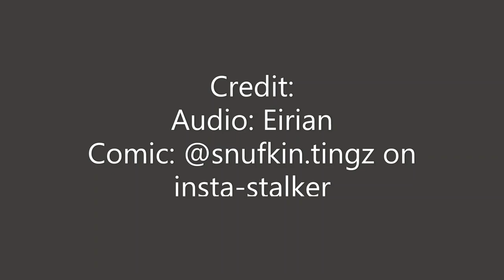Moomintroll meets The Joxter - Comic Dub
Audio is done by me.